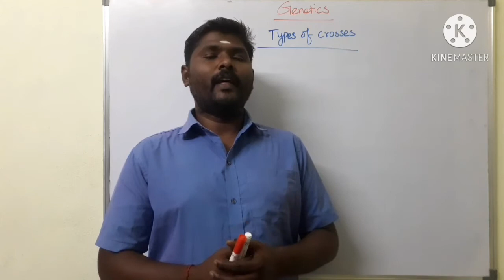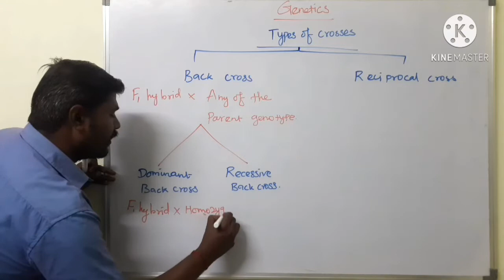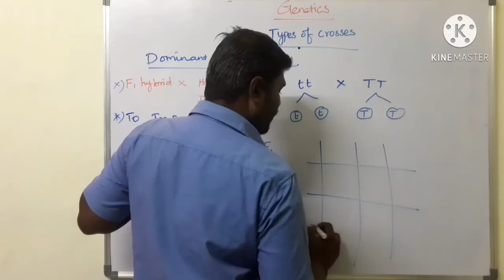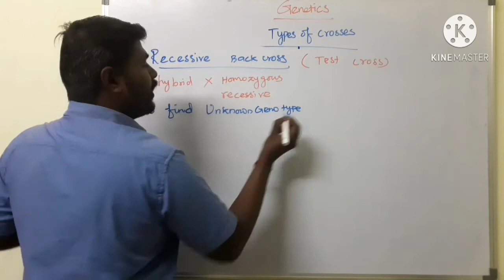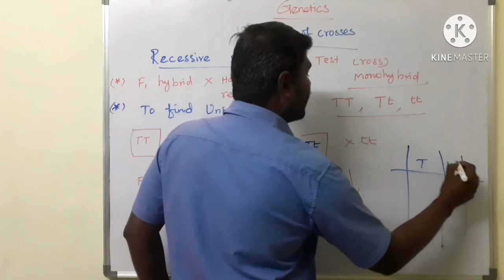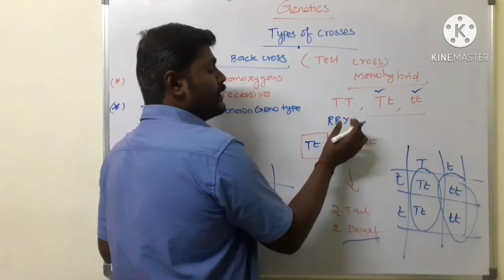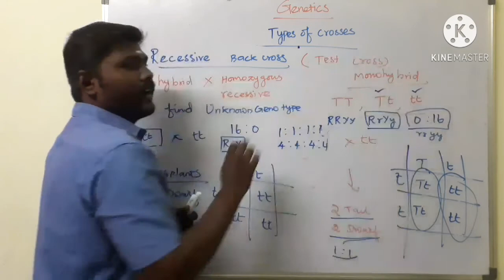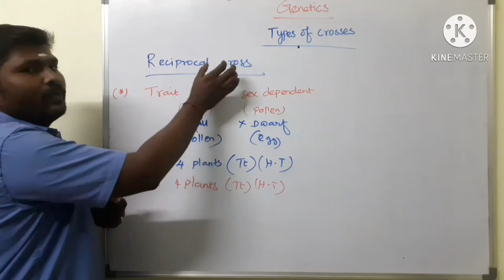Genetics - Types of crosses (Back cross,Test cross,Reciprocal cross)